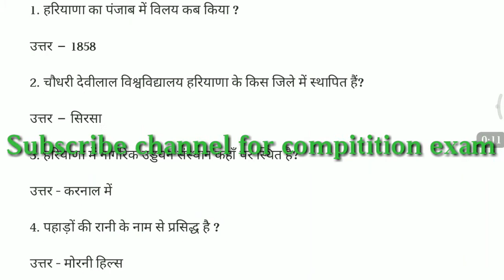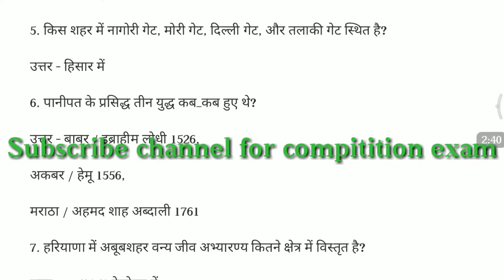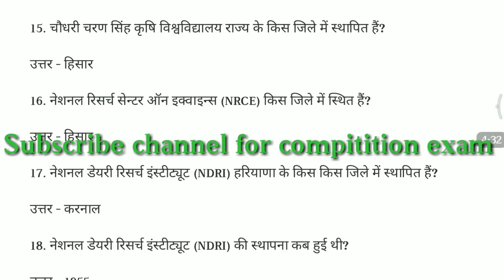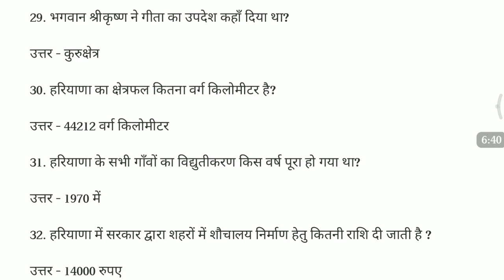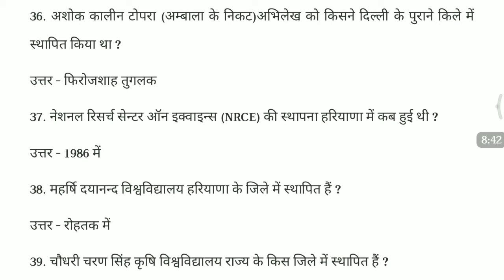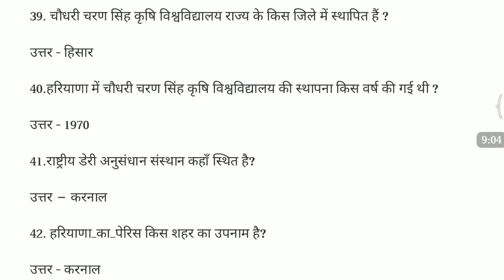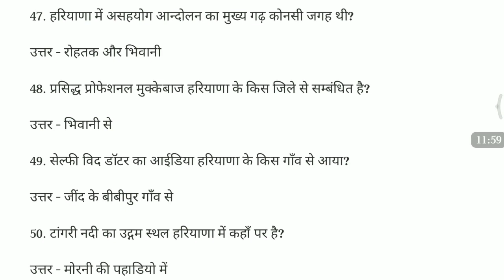1000 important haryana gk questions for hssc exam|haryana police exam|gram sachive exam| part2|hindi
1000 important haryana gk questions for hssc exam|haryana police exam|gram sachive exam| part2|hindi
मित्रो आज से हम अपने कोचिंग अकैडमी Balaji coaching classes में हरियाणा gk की क्लास शुरू कर रहे हैं जिसके अंतर्गत हम ने वो 1000 प्रश्न चुने है जिनकी वजह से आप एक्जाम मे आनेवाले 25 प्रश्न को हल कर के पूरे 25 अंक प्राप्त कर सके तो ऎसी कड़ी के चलते यह विडियो जरूर देखें(part 1 100/1000 question)

For haryana police, gram sachiv,conductor driver important gk on vitamin for hssc exam ssc cgl exam
जो एग्जाम की तैयारी कर रहे है वो एक बार इस वीडियो को जरूर देखें। वर्ना एग्जाम के बाद पछताना पड़ेगा।

important question on Mahatama gandhiji
एक से तीन क्वेश्चन हर एग्जाम में आता है। इसलिए आप ये महत्मा गाँधी से संबंधित इन महत्वपूर्ण questions को जरूर रट ले।
भाई जो भी भाई हरियाणा स्टाफ सिलेक्शन कमीशन एग्जाम की तैयारी कर रहा है वह इस वीडियो को एक बार जरुर देखें और हमारे इस YouTube ऑनलाइन कोचिंग चैनल बालाजी कोचिंग क्लासेस को सब्सक्राइब कर ले हम हरियाणा स्टाफ सिलेक्शन कमीशन से रिलेटेड सभी क्वेश्चन की बेहतरीन वीडियो आपके लिए लेकर आ रहे हैं